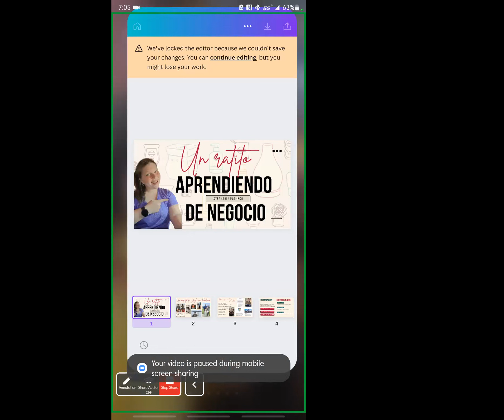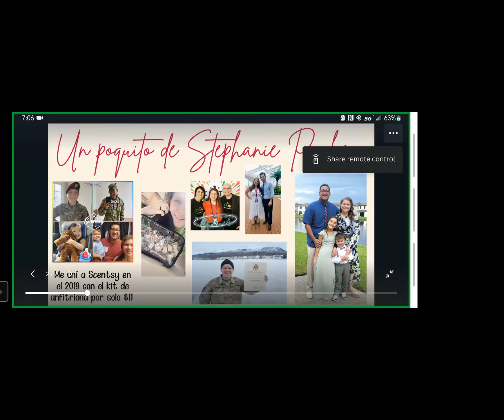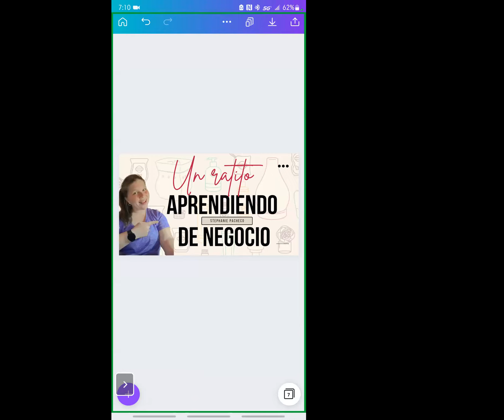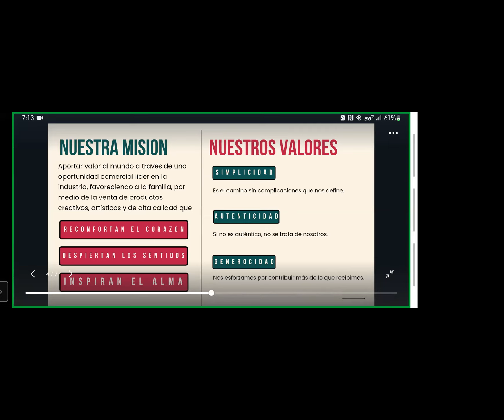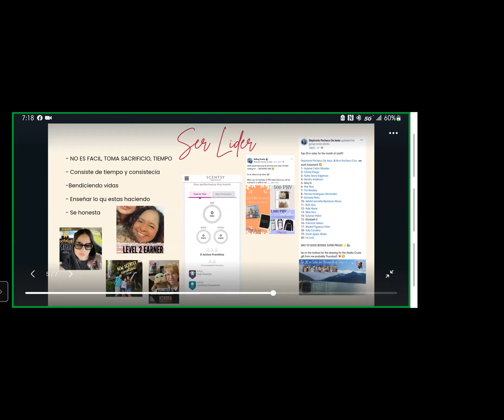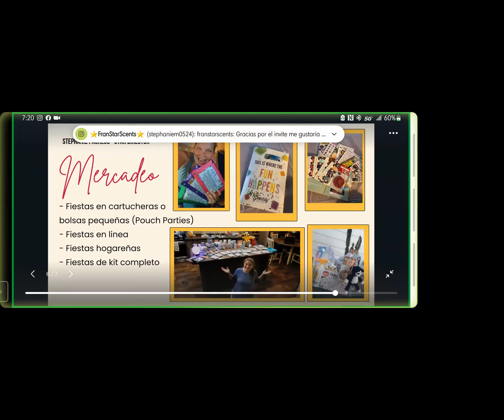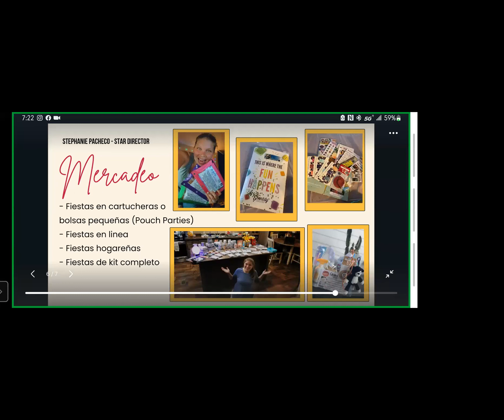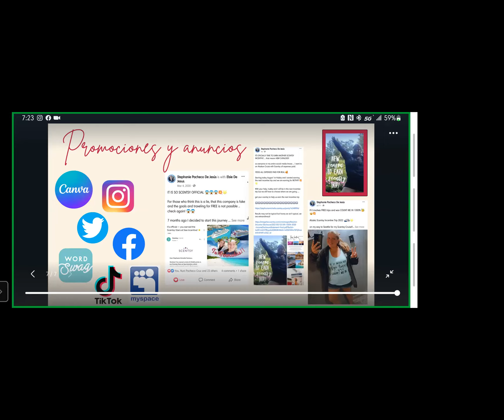Bomba de información Scentsy!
Wooooow esta capacitacion esta llena de mucha informacion que puedes usar para tu negocio. Hablamos de todos los temas desde liderazgo, premios, mercadeo, maneras de trabajar con tu equipo, maneras de promoverse, lo demas tendras que entrar a la llamada de capacitacion para ver todo. Espero que sea de mucho provecho.